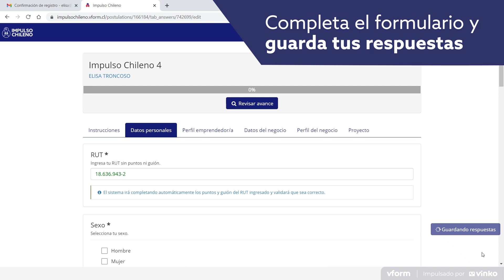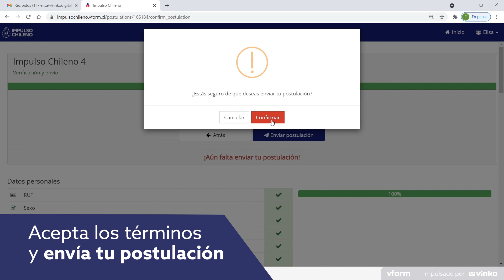Cómo postular - Impulso Chileno 4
En este video podrás ver cómo postular a la cuarta versión del concurso Impulso Chileno